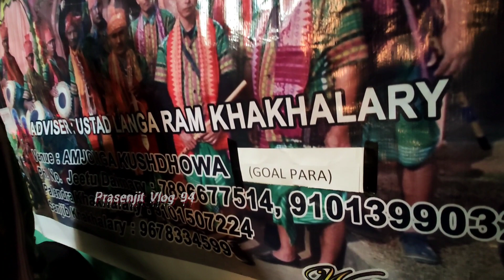Bodo Wedding Music || Boro Haba Methai || Bodo Traditional Band Party